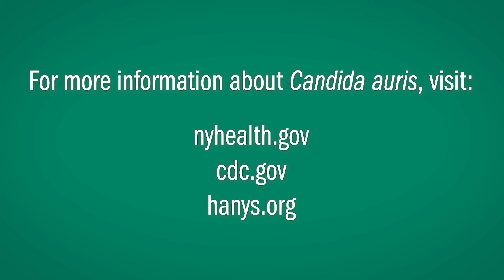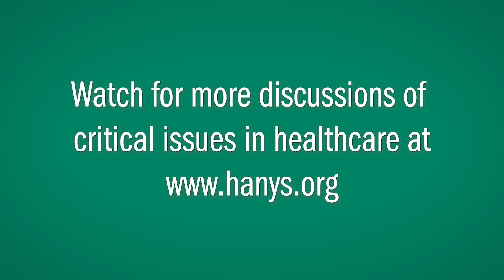Candida auris | Critical Issues in Healthcare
Hear how New York's healthcare experts are responding to Candida auris, an emerging strain of Candida fungus that can cause severe and drug-resistant infections.